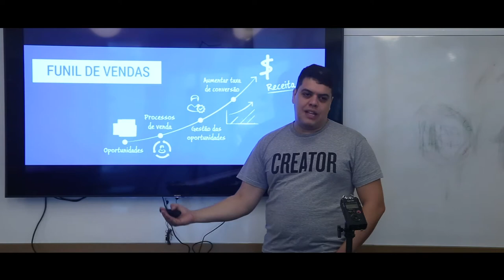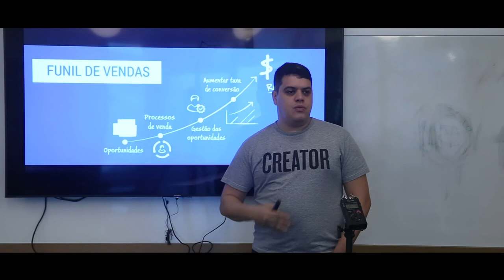Gestão de Oportunidades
Como agir com a gestão de oportunidades.

-- Growth Machine --

*Crusos Grátis:*
- Como vender pelo LinkedIn: